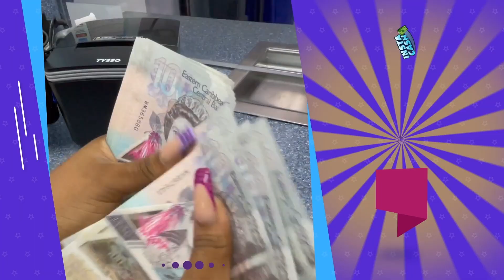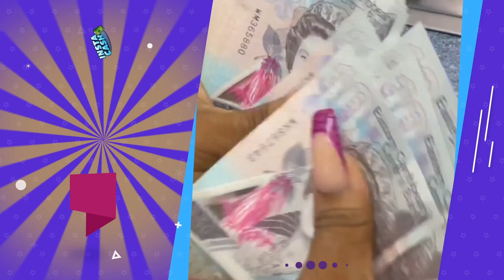NLA SVG 3D LOTTO PLAY 4 NIGHT DRAWS FRIDAY 2ND AUGUST 2024